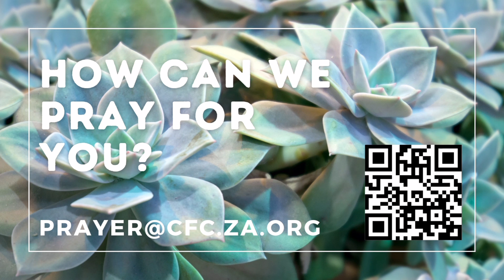Day 337 Devotion: Michélle Burger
Welcome family!
Join us for today's devotion with Michélle Burger.

New to CFC?

Why not join one of our Wed/Thurs night Lifegroups?